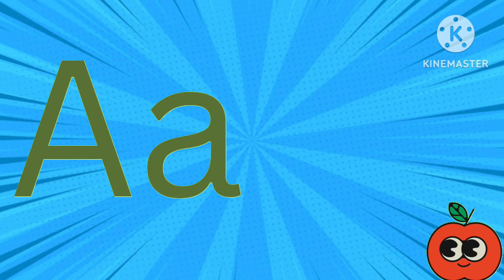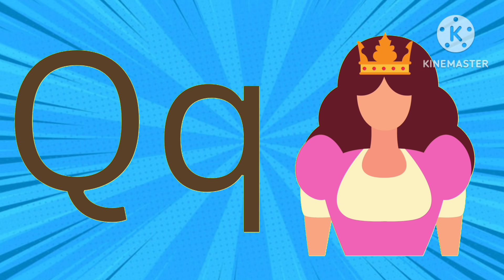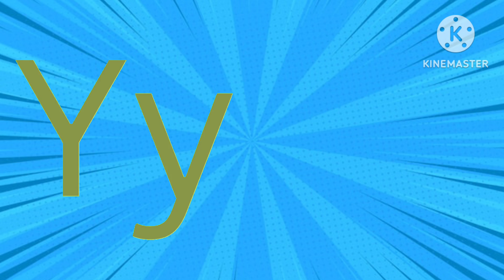Phonics Adventure: Sing Along with the Alphabet Song for Kids Learning With Songs